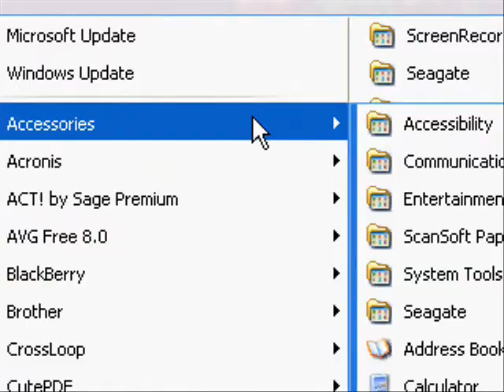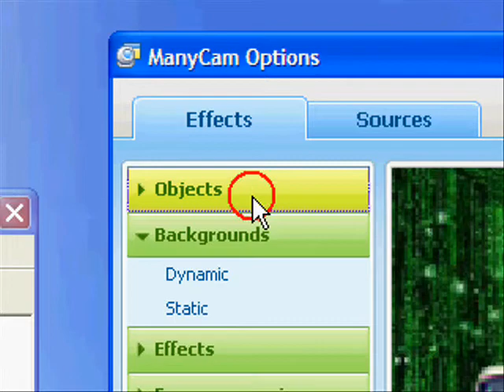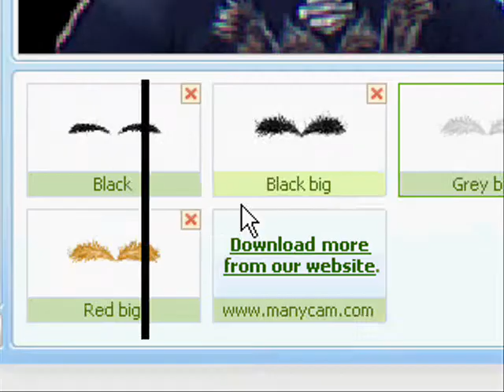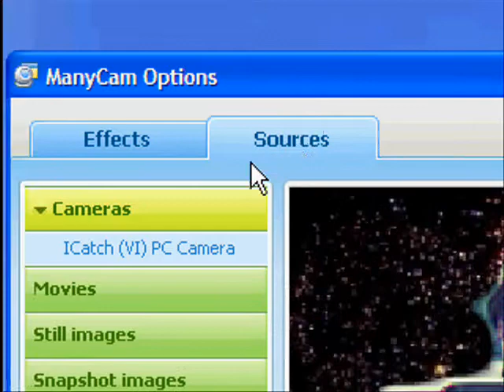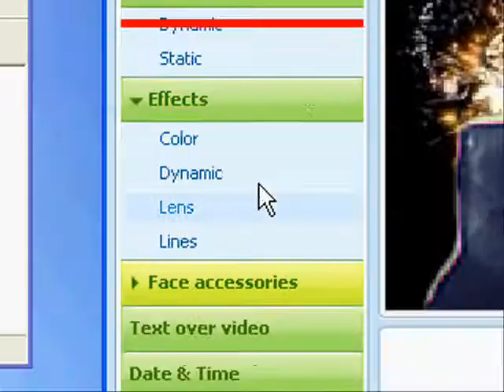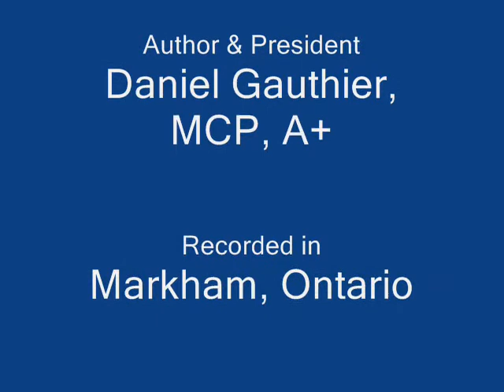Sound board and webcam tricks - The Tech-Knowledgy Show: Episode 1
Fun with soundboard and webcam backgrounds. Technology show, discussing all the in's and out's of computers.  What they are, how they work, and tips on how to use the various hardware and software.

CHAPTERS
0:00 Intro
2:10 Arnold soundboard
4:03 Special effects (ManyCam)